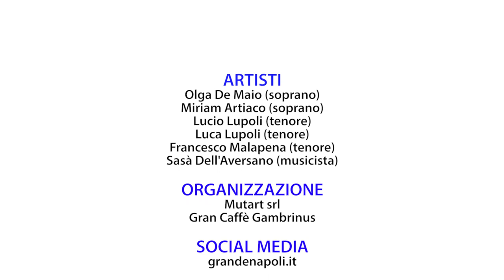Flash Mob della Canzone Napoletana al Gran Caffè Gambrinus 2019 - Versione Integrale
Terza edizione del Flash Mob dedicato alla Canzone Napoletana Al Gran Caffè Gambrinus in versione integrale, dove  turisti e napoletani mentre sorseggiavano il caffè si sono ritrovati ad essere protagonisti di quest’evento spettacolare che ha emozionato tutti.